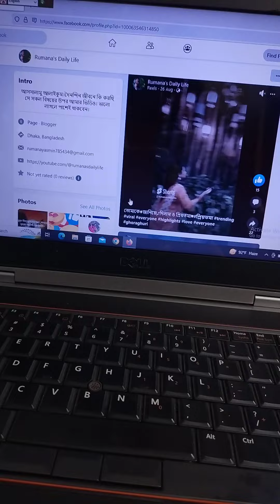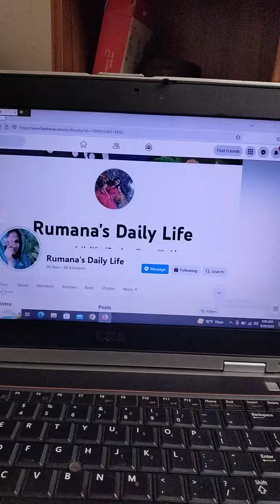সবাই দোয়া করবেন আমার জন্য।